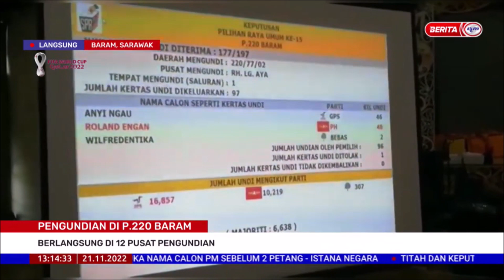21 NOVEMBER 2022 – BERITA TGH HARI - PENGUNDIAN DI P.220 BARAM - BERLANGSUNG DI 12 PUSAT PENGUNDIAN